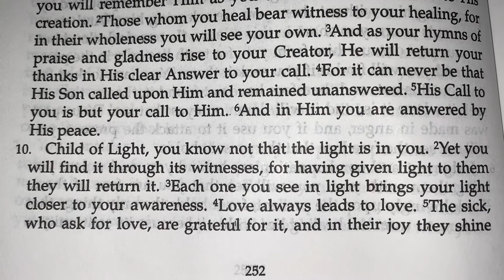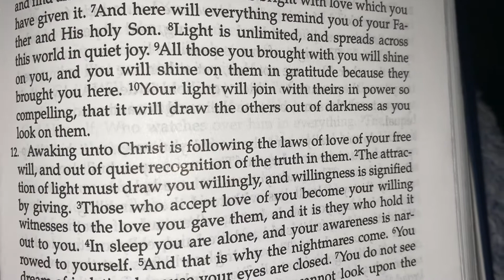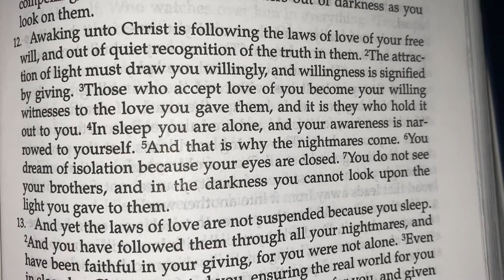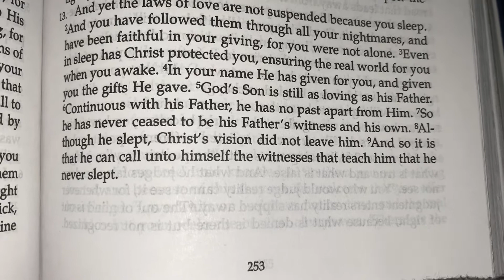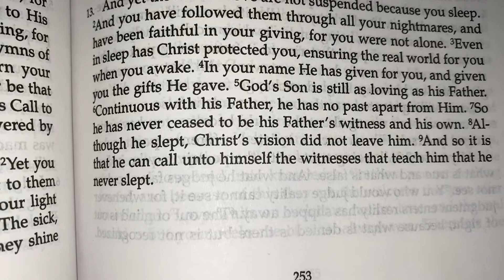Day 153 Journey of ACIM Text Chapter 13: VI. 10-13 Finding the Present